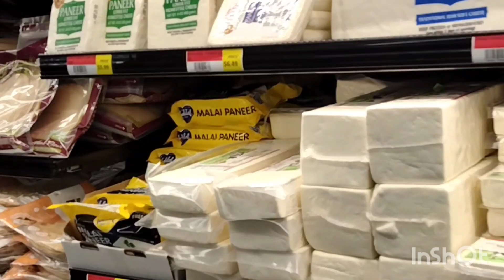PATEL BROTHERS பாருங்கள் (USA)